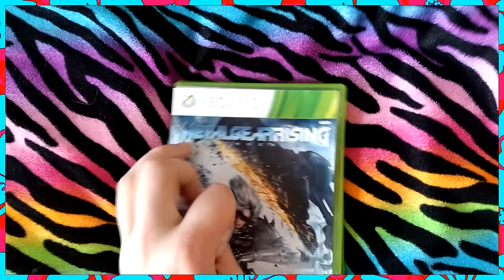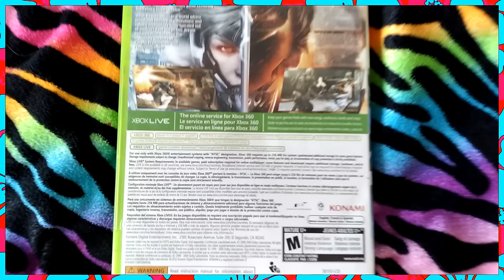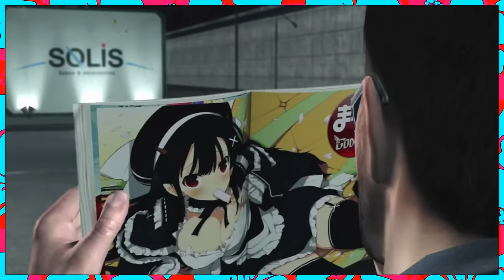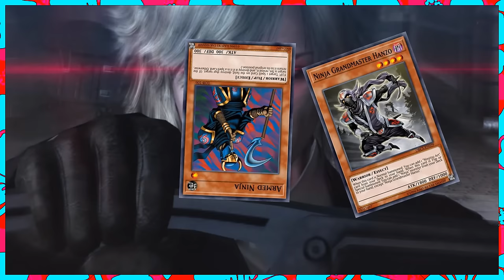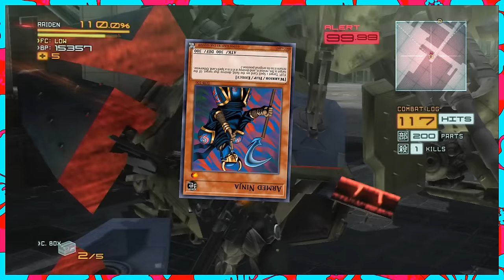Metal Gear Rising: Revengeance [Bumbles McFumbles]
Guys I checked Revengeance isn't even a real word can you believe these guys?